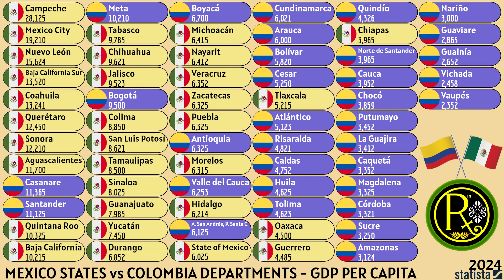MEXICO STATES vs COLOMBIA DEPARTMENTS | GDP PER CAPITA (US$)